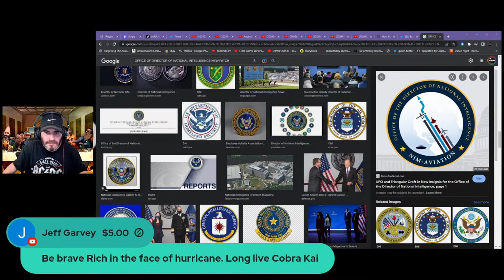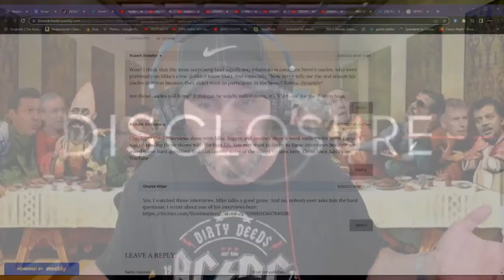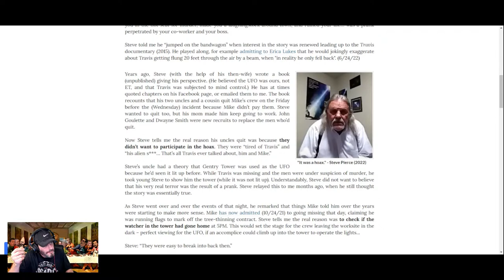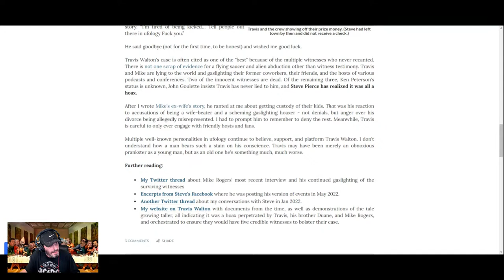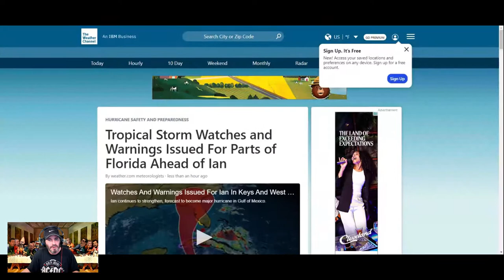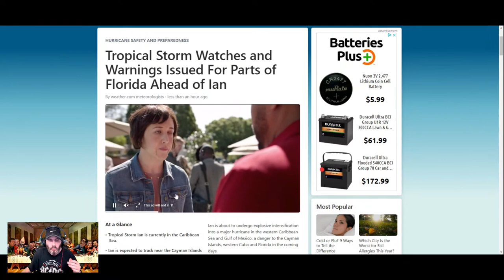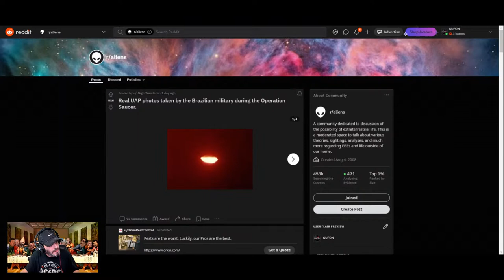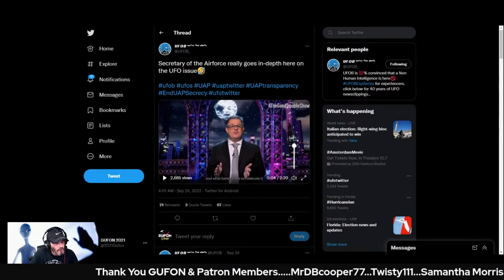GUFON-U: How To Be A UFOlogist - NEW Evidence Travis Walton Hoaxed His Abduction?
Steve Pearce, witness of the Travis Walton event, says "it was a hoax". New evidence suggests that he lied to me and Alien Addict and if true, he needs to be forgotten. -- GUFON UNIVERSITY is here for Class #3. Know what to look for and how to act.
LINKS TO VIDEOS PLAYED

***NEW! JOIN GUFON*** Now you can join GUFON on The GUFON YouTube Channel! Look for the "JOIN" tab. Get new Badges and emojis for the show to use. More coming! Get 1st look at special projects before the public. Shouts outs and specials just for you! Join GUFON 2-Day!